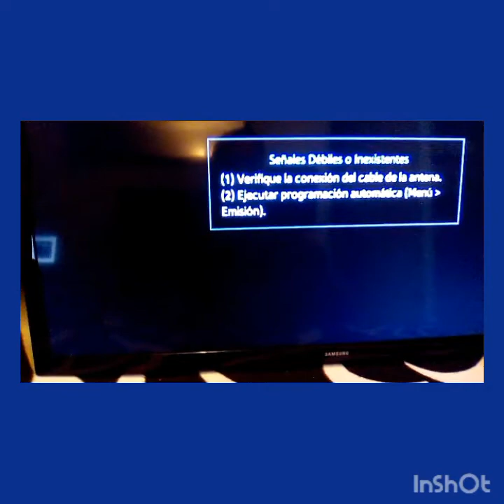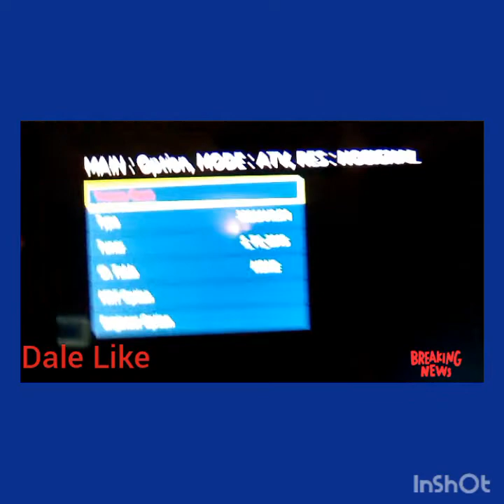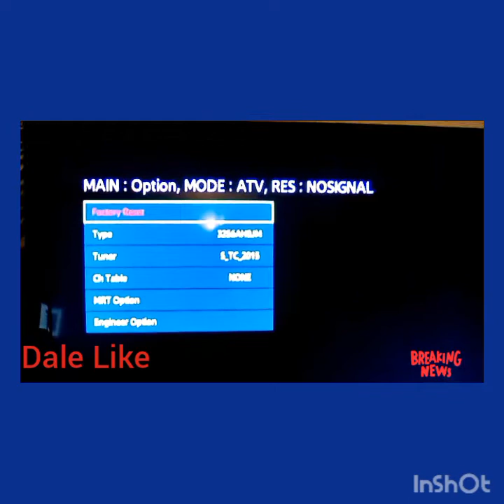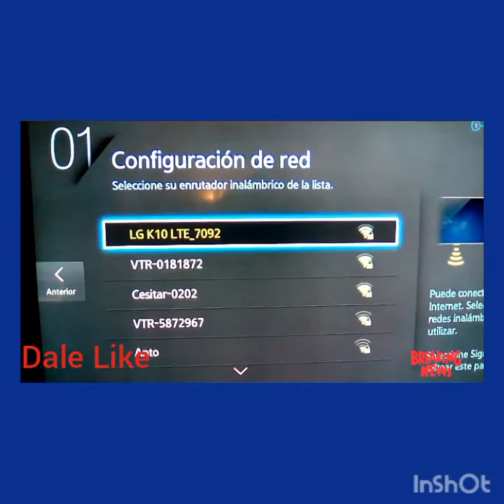Como resetear un Smart TV 2022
Para actualizar el software de nuestra smart TV samsung existen dos formas de hacerlo.
Nuestro primer paso es conectar nuestro televisor a internet y realizar la actualización mediante la opción que tiene su TV en el menú.